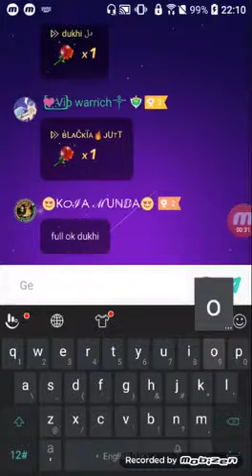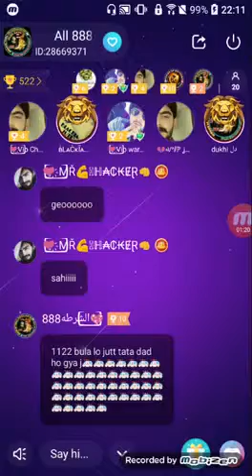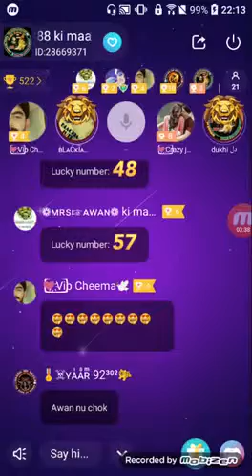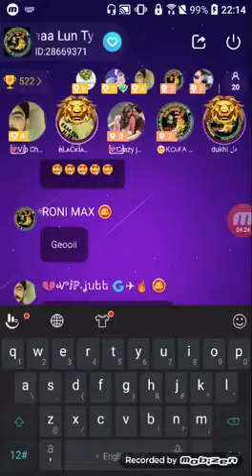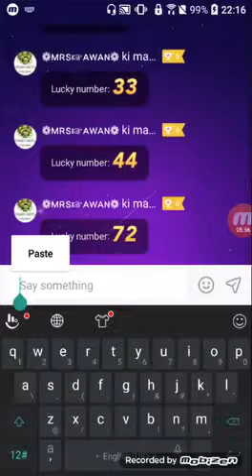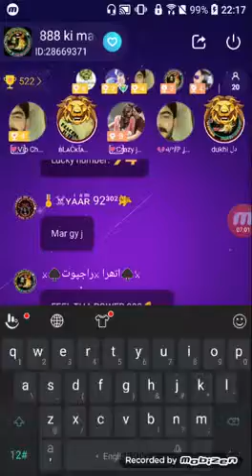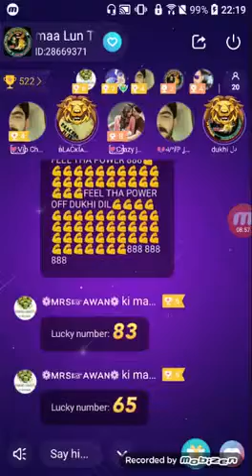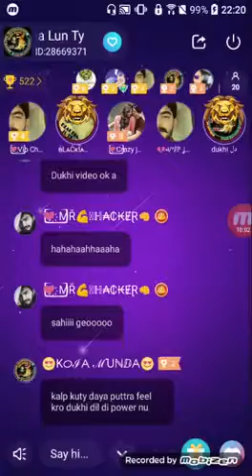Sahi tatta ki ami ki class by dukhi dill feel the power of 888